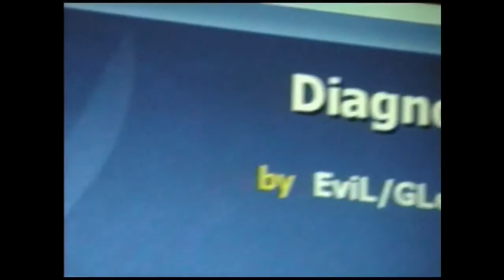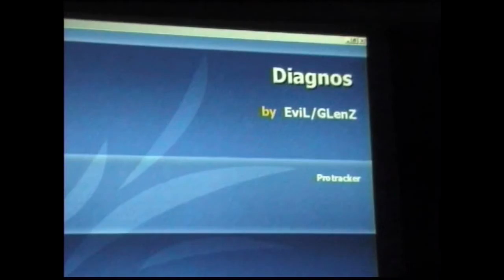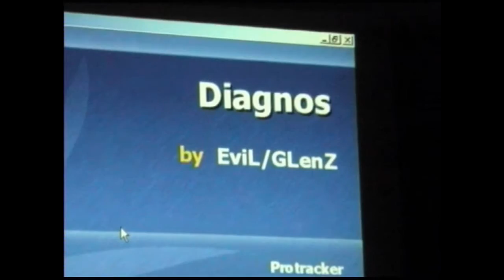demoscene-edit-#1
One of my own, two Creative Commons, found searching on John Whitney